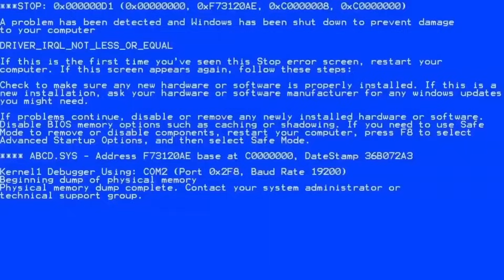Rap w Stylu BEDOES Pisany Na Kolanie w 5 minut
dajmi5minut sezon 2 odcinek 2

 0:00 Bedoes
 1:33 Matczak - kariera o zabarwieniu politycznym
 2:51 Co myślę o Mata? (finishing move)
 4:48 roxyxo i Bedoes
 5:30 Autentyczność pseudo gangsterów (Szpaku, Malik, Bedoes)
 6:46 Rap w stylu Bedoes pisany w 5 minut